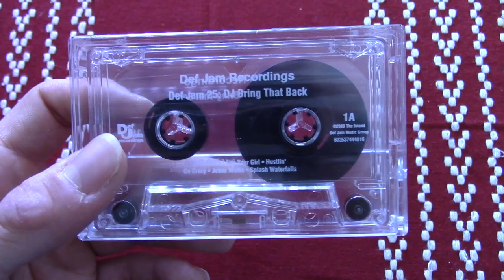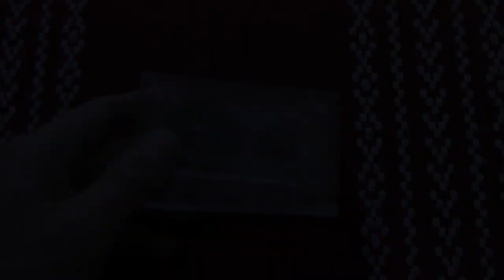Best modern cassettes 2019 hint: these tapes are for guys in orange jump sutes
To find tapes like this go to eBay and search for seller: tapeheadcity